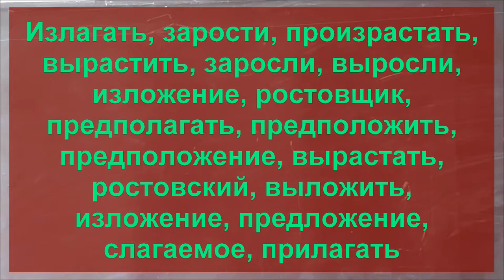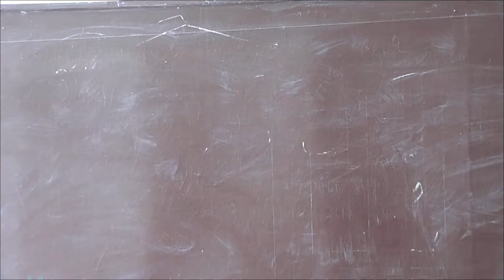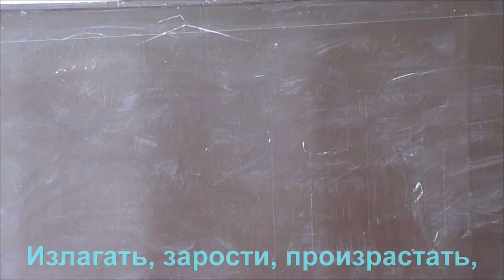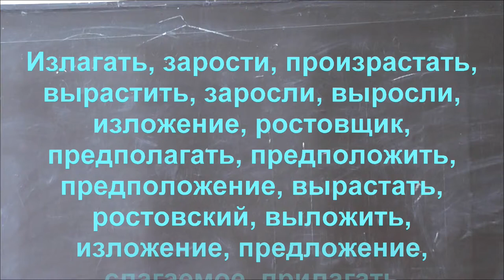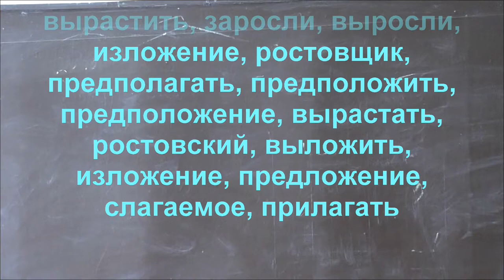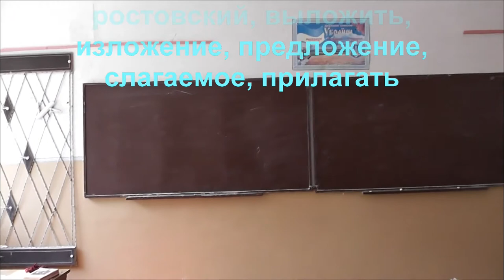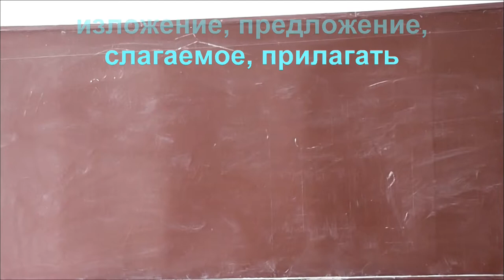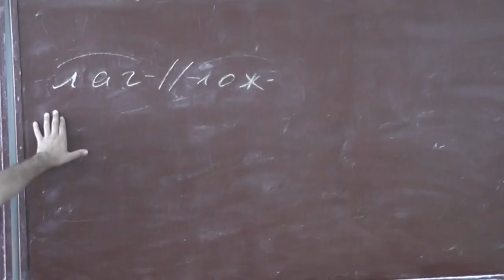25 Излагать, зарости, произрастать и аналогичные слова